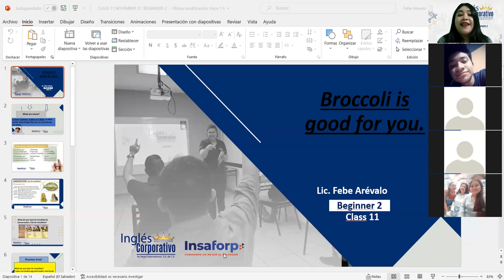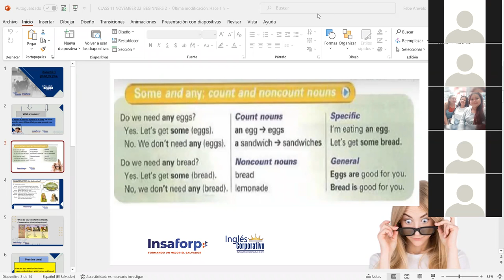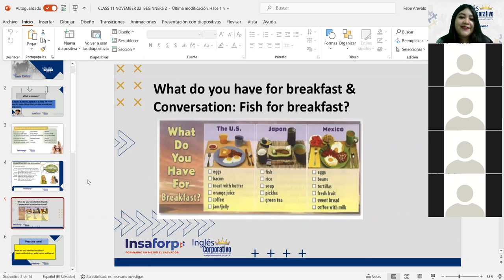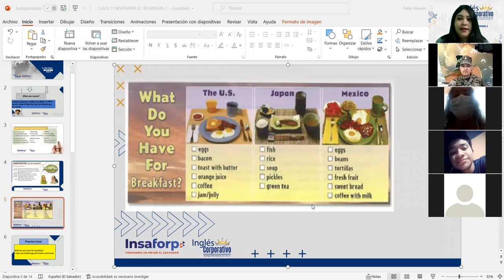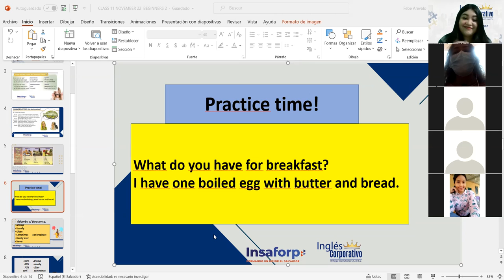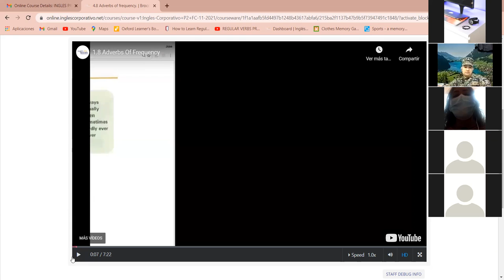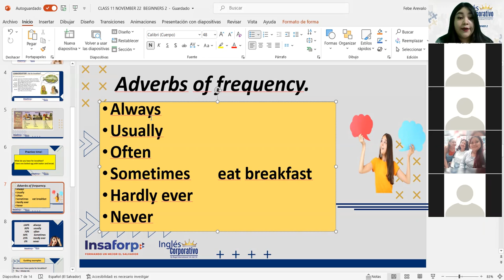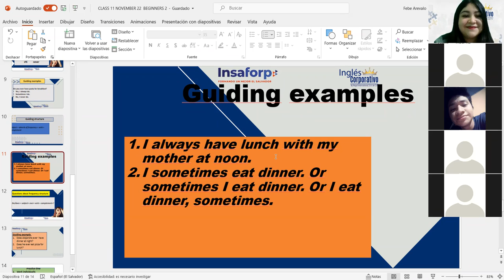Ingles Corporativo-What do you have for breakfast? Class#11,day#11.